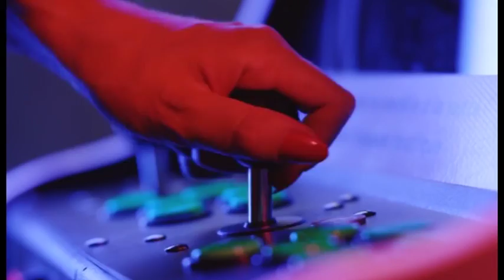Tiga VS Wave Racer - Bugatti Intro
Video mashup between Wave Racer - Introooo (feat. Cosmo's Midnight) audio and Tiga - Bugatti video